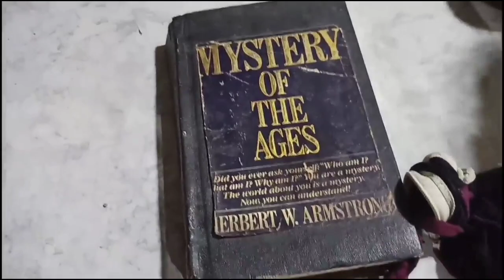Mizo Ghost Hunting 😱 | Pu mawitea in hrang😲👻